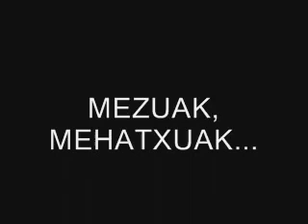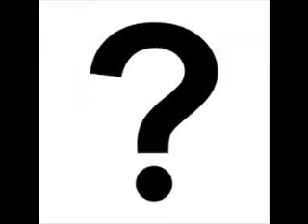MALJI (Etsai gordea)